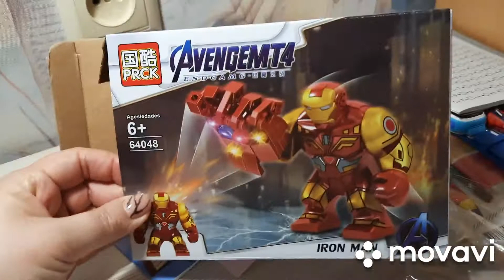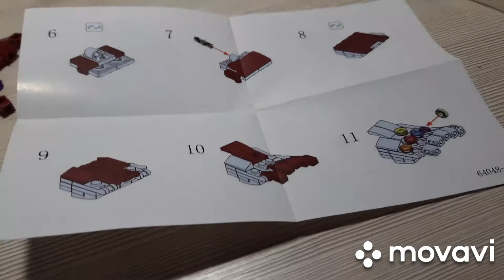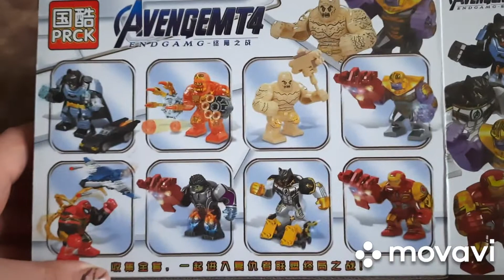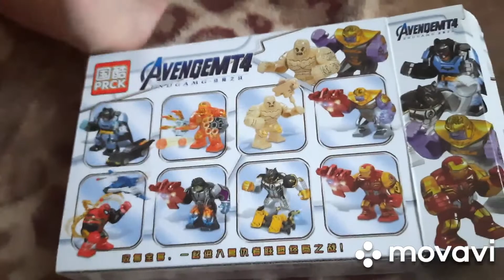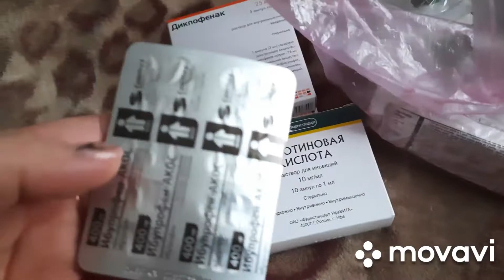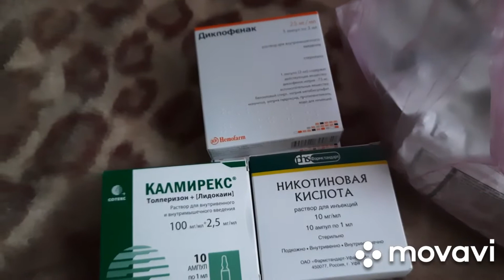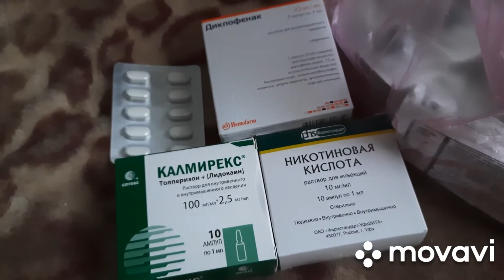ВЕСНА СРЕДИ ЗИМЫ//СОБРАЛИ ЛЕГО// ЖЕЛЕЗНЫЙ ЧЕЛОВЕК//ЛЕЧИМ ПАПУ.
Приглашаем всех желающих к нам на семейный канал.
Мы очень дружная семья из Донбасса,ведём позитивный, мотивирующий канал! Заходите на огонёк, будем рады знакомству ! С нами весело и интересно.

КАК МЫ ПРОВОДИМ НАШИ ПРАЗДНИКИ.
Приветствуем вас на нашем семейном канале.
Мы многодетная семья с Донбасса.
Нас в в семье 6.
Мама-Ирина,папа-Виктор и 4 замечательных деток,Анастасия,Иван,Артём,Илюша.
Наше видео на разные темы,оставайтесь с нами, мы будем рады.
ПОЧТА ЧЕРЕЗ РОССИЮ:
а/я12,с.Куйбышево,
Ростовская область 346940
дальше пишем в скобках
(Левина Ирина Сергеевна,Енакиево

Для общения и предложения пишите на сайт одноклассники, вк и Инстаграм